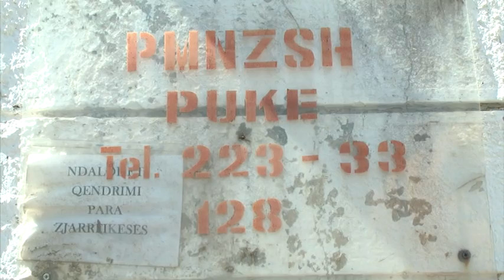Pukë,Zjarrfikësit shuajn zjarrin në Kurore.Apel qytetarve: "na lajmeroni në kohë për zjarret"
Zjarrfikësit e Pukës përkunder  vështërsive me të cilat u përballen  në shuarjen e  flakve   që u shfaqen pasditen e të premtes në Kuroren e qytetit  të  Pukës, arriten  të   minimizonin  dëmet  në  kurorë.   Shefi  I  Stacionit  Zjarrfikës në  rrethin  e  Pukës,  Agron Hadroj  teksa   bën  të  ditur  masa  e  marra   me  ndihmen  dhe  të  drejtorisë  rajonale  të  zjarrfikesve  në prefekturen e  Shkodres    raporton shuarjen e flakve  duke  apeluar  që në  çdo  rast   zjarresh   qytetaret  të  lajmerojne sa më parë të  jetë e mundur.
Për  kryezjarrfikesin e  Pukës    shkrirja  e  Shërbimit  Pyjore   e  ka vështersuar  mbrojtjen e  pyjeve  nga zjarret   sidomos   për  të marr  njoftimin  në kohë  reale,   ndërkoh  që  ju  apelon njësive vendore  të  ngren  skuadra vëzhgimi  për  identifikimin në kohë  të  zjarreve në pyje.